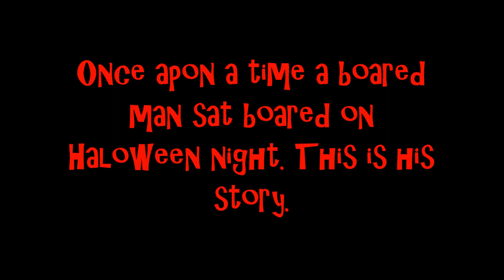Spatans play ouji board! *GONE WRONG!* (halo stop motionfilm)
Happy Halloween! I didn't feel like writing a description but here I am so.